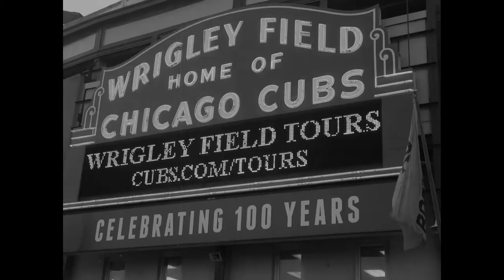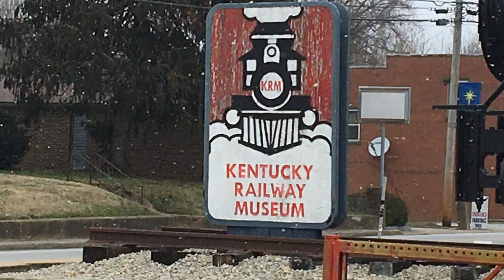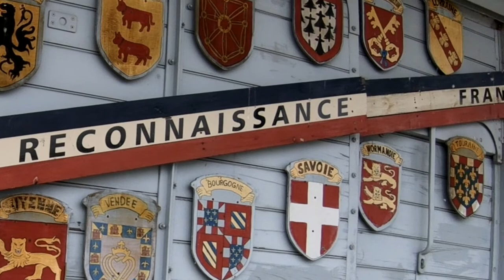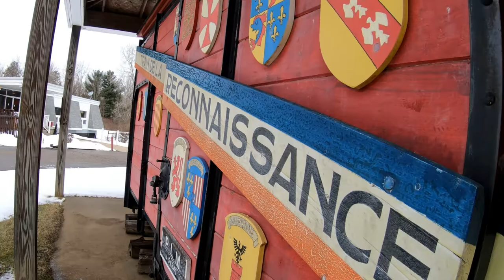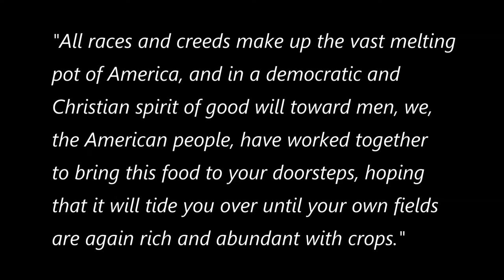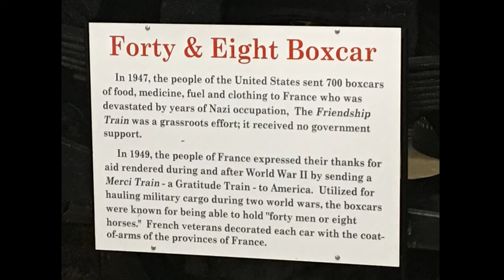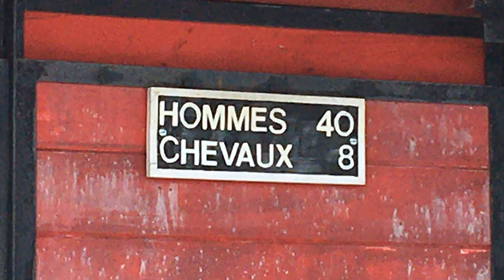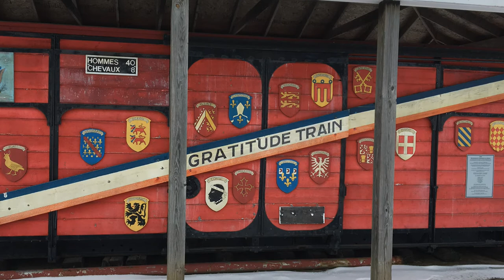Forgotten History? The 1949 Merci Train - Haven't Seen It Yet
Have you ever heard of the Merci Train from 1949?  Chances are you have not.  In fact, unless you're part of the WW2 generation, very few people are aware of this small but fascinating piece of American history.  It's an interesting story of humanity and gratitute.  Stick around, we'd like to tell you about it.

While visiting Arizona a few years back, we stumbled onto this unique piece of history.   Located at the McCormick-Stillman Railroad Park in Scottsdale is one of the boxcars from something called the Merci Train or Gratitude Train.  So what's the story behind these train cars?

France has been America's oldest ally, going back to 1776 during our battle for independence against Great Britain.  Fairly or unfairly, we American's have a tendency to critize the French, but there have been numerous times when the French have shown their thankfulness to America.
In 1949, the people of France were especially grateful to America, saying "We did wish to send you remembrances which would last forever.” They showed their gratitude by sending 49 boxcars to America filled with thank you gifts donated by the citizens of France.  Thus the Merci Train, otherwise known as the train of gratitude, came to be.

So why did the French want to thank us?  For that story, we have to back up to 1947.
The story starts after WW2, as France, Italy and the rest of Europe were struggling with hunger in their war devistated countries.  In October 1947, Drew Pearson, a Washington newspaper columnist sindicated in more than 700 newspapers, asked Americans to donate.  His plan included the organization of a train to travel from Los Angels to New York City, picking up cars of relief supplies from citizens all across the nation.  Five weeks later the Friendship Train left Los Angeles.  While the train only passed through 11 states, all 48 states donated food and supplies by sending their own boxcars to the junction stops to add to the Friendship Train.   By the time the train reached the East Coast in early December, there were more than 700 boxcars full of food, other relief supplies valued at over $40 million (or $467 million in today's value).  This was the humanitarian giving of the American people.  In all aspects of the train's travel, no money was ever spent.  The food, transportation, loading and unloading by rail, truck and ship were all donated.

Every package had this label: "All races and creeds make up the vast melting pot of America, and in a democratic and Christian spirit of good will toward men, we, the American people, have worked together to bring this food to your doorsteps, hoping that it will tide you over until your own fields are again rich and abundant with crops."

It was in gratitude for the American's generosity in sending the Friendship Train that in turn France sent the Merci Train.  Merci means 'thank you' in French.

The French sent their gifts in the standardized French military boxcars called a "40&8".  The cars got this name because one car could hold 40 men or eight horses.   American soldiers became familiar with these boxcars during both world wars, thankful for the opportunity to ride to the next battlefront versus walk.

While every state received a car, unfortunately not all cars have survived to present day.  Four cars have been lost or scrapped -- those from Colorado, Massachusetts, Illinois and Nebraska.  And two cars were destroyed by fire -- those from Connecticut and New Jersey.  You can find information on the location of each state's train car at Mercitrain.org

Thirteen minutes west of Fort Wayne Indiana is the National Veteran's Memorial Shrine which is home to Indiana's train car.  We met Paul Allen who was more than happy to show us the train car and tell us all about the history.  Because of weather and neglect, this car is in the process of being refurbished to it's 1949 condition, and their veterans organization is currently raising money for the $40,000 renovation.

Kentucky's car is located at the Kentucky Railway Museum in New Haven and has been fully restored.  The museum was closed the day we visited, however because the car is located in an open-air pavilion it can be viewed at any time.

Michigan's car is located at the Forty & Eight Society in Lansing Michigan.

Over 6 million French citizens donated gifts that were included in the Merci Train.  On reaching their destinations, the cars were greeted by dignitaries at special ceremonies. Their contents, after being displayed for a time, were distributed in a variety of ways. Many were sold at auction, with the proceeds going to charity, while some especially significant items went to public institutions.  Most states have archives or museums housing some of the gifts.